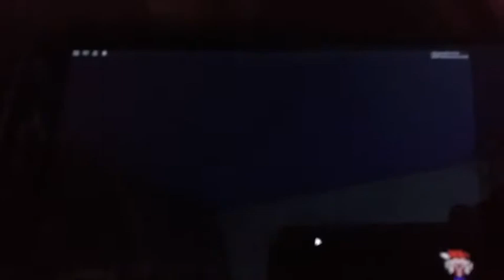7 de mayo de 2020